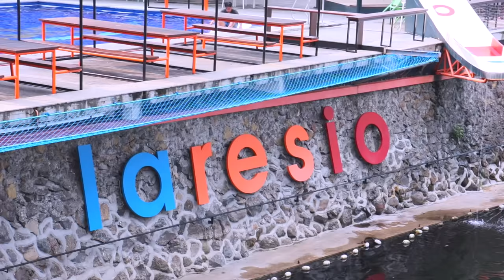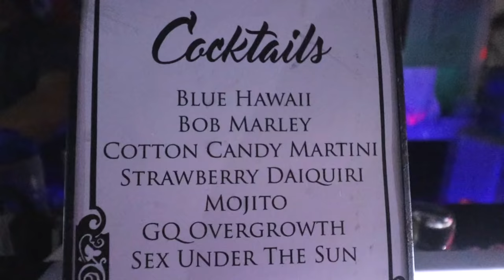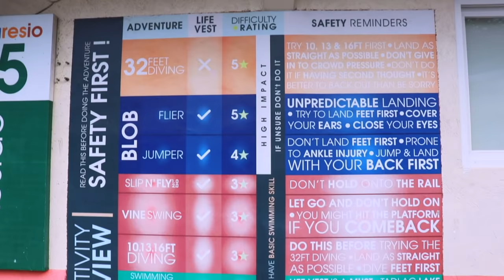HAPPY BIRTHDAY TO ME, MYSELF AND I (POOL PARTY PA MORE!!!)| LC VLOGS #292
Sobrang saya ng naging Birthday Celebration ko. Ito ang konting pasilip sa mga nangyari sa aming 3 Days, 2 Nights Celebration 🥰

Thank You Laresio Lakeside Resort & Spa.